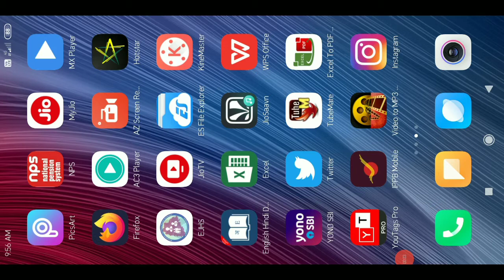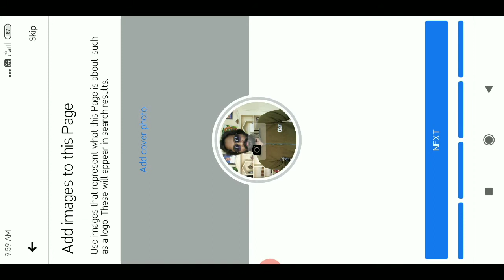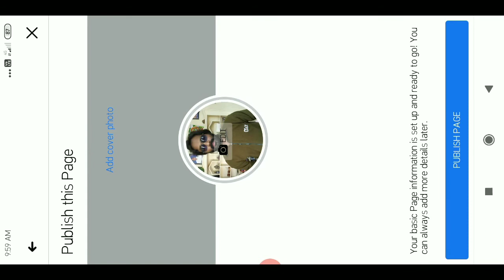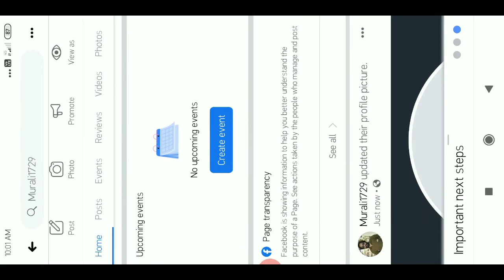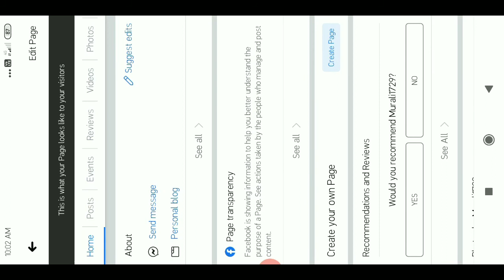How to create facebook page in mobile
How to create facebook page in mobile||FACEBOOK PAGE creation